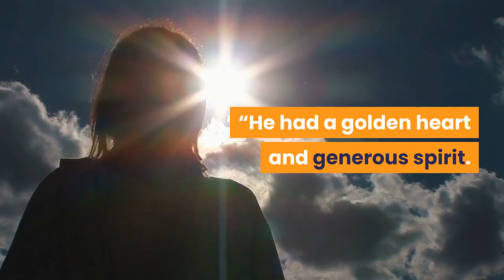Longtime 'Judge Judy' announcer and radio host Jerry Bishop dies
Jerry Bishop, the veteran radio personality who was the off-camera announcer for the courtroom television show “Judge Judy, ” died Tuesday after a brief illness. He was 84. Bishop’s death was confirmed by his granddaughter Allison Rosenbloom, who said he suffered from heart complications and kidney failure. Bishop, a resident of Bel-Air, had a career as a radio personality in Los Angeles for three decades. He got his start in radio at Hartford, Conn., station WDRC and moved to the West Coast in 1963, landing at KCBQ in San Diego. Two years later he moved to Los Angeles to join KLAC. Bishop joined KFI in 1969, when it was the top “middle of the road” format station in the Los Angeles market. During his five-year stint there, he co-hosted “Sports Phone, ” a call-in program that preceded the station’s broadcasts of the Los Angeles Dodgers games. He later moved to KIIS, where he partnered with Tom Murphy to host the “Tom and Jerry Show” in 1979. Bishop launched a successful voice-over career in the mid-1970s, serving as announcer for the syndicated game show “Cross-Wits” and the NBC variety series “Dick Clark’s Live Wednesday. ” He was heard on commercials for several national brands and did on-air promos for ABC, NBC and the Disney Channel. Bishop signed on to “Judge Judy” when it first launched 24 years ago and remained a familiar fixture during its run as the most-watched show in daytime. Rosenbloom said he recorded his final voice-over session for the program several weeks ago before he entered the hospital.“Everybody loved him, ” Judge Judy Sheindlin said in a statement. “He had a golden heart and generous spirit. I adored him and will miss him. ”Bishop was born Gerald Blume on Oct. 19, 1935, in Hartford. He earned a degree in broadcast journalism at Emerson College before he embarked on his radio career. He married Velma Joan Leventhal in 1956. She died in 2007. Along with Allison Rosenbloom, Bishop is survived by his three daughters, Karen Rosenbloom, Michelle Carriker and Stephanie Blume, grandchildren Brandon Rosenbloom and Zachary Carriker, and a brother, Daniel Blume.